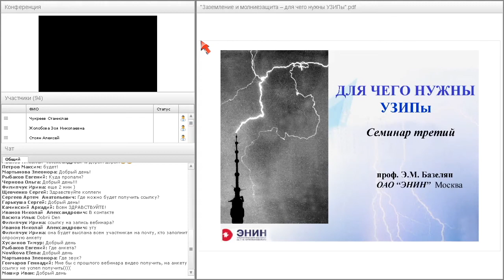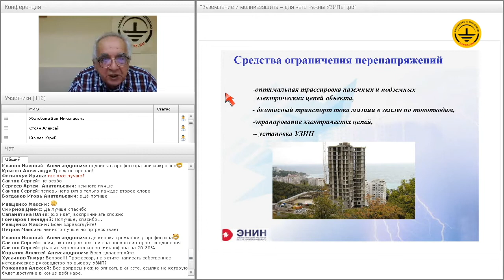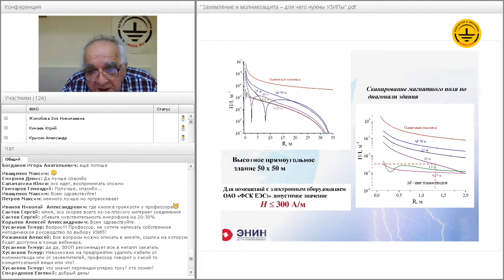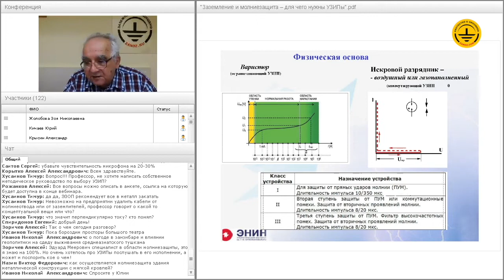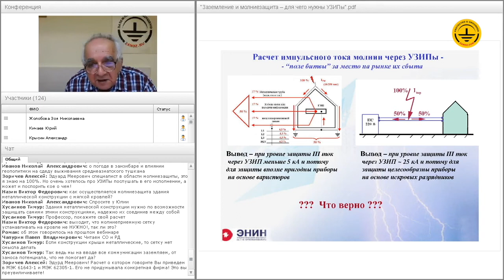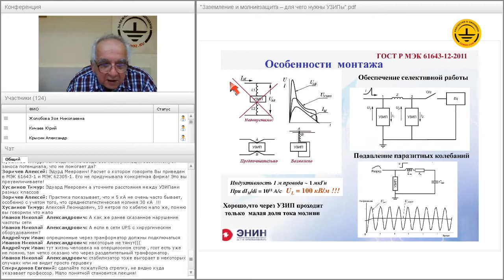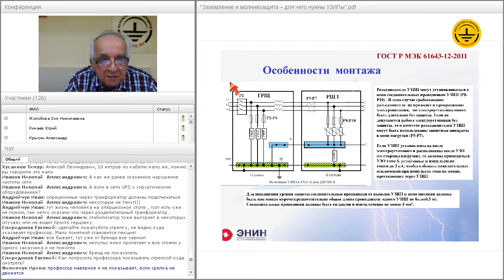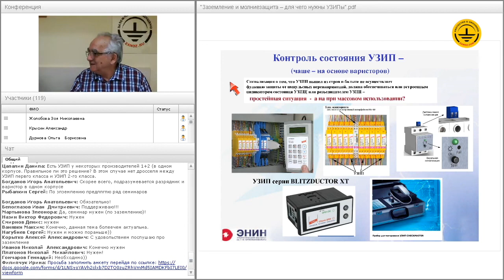Cần thiết bị bảo vệ quá điện áp xung (TBBV QĐA) để làm gì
Hội thảo trực tuyến lần thứ ba từ các hội thảo theo chủ đề "Bảo vệ chống sét và tiếp đất - Các câu hỏi và những vấn đề nảy sinh trong thiết kế"
Giảng viên: E. M Bazelyan, Tiến sĩ Khoa học Kỹ thuật, Giáo sư, Viện năng lượng mang tên G. M. Krzhizhanovsky. Các bạn hãy xem các hội thảo trực tuyến khác tại trang

Hãy để câu hỏi không có vẻ khoa trương đối với bạn, mặc dù chữ viết tắt của tên thiết bị cho thấy nó được thiết kế để bảo vệ chống lại quá điện áp (QĐA) xung. Các công ty sản xuất đang cố gắng đưa ra ý tưởng rằng tất cả các thiết kế bảo vệ chống sét bên trong nên được dẫn đến sự bố trí chính xác của TBBV QĐA trong các mạch của một đối tượng cần được bảo vệ chống quá áp sét. Kết quả là số lượng thiết bị như vậy trong một công trình kỹ thuật hiện đại có thể lên tới vài nghìn chiếc. Đối với các công ty kinh doanh thiết bị chống sét, điều này hoàn toàn không tồi, nhưng đối với đối tượng cần được bảo vệ, câu trả lời lại không giống như vậy. Bất kỳ TBBV QĐA nào được đấu nối vào mạch điện đều thực hiện các chức năng công nghệ xác định của mình. Với một số lượng lớn các thiết bị như vậy, độ tin cậy hoạt động của mạch điện bắt đầu được xác định bằng độ tin cậy của TBBV QĐA, thật là khác xa chân lý. Điều này khó có thể chấp nhận.

Việc lắp đặt TBBV QĐA nên được coi là một biện pháp cuối cùng cho bảo vệ chống nhiễu điện từ. chúng nên được sử dụng khi đã hết khả năng hạn chế tác dụng điện từ của sét nhờ sự lắp đặt cột thu lôi hợp lý, thoát dòng sét xuống đất hiệu quả qua hệ thống dây dẫn xuống, định tuyến hợp lý các mạch điện dưới và trên mặt đất của đối tượng, đứng đầu là mạch vi điện tử. Một chức năng rất quan trọng được thực hiện bằng màn chắn điện từ của các mạch đặc biệt quan trọng.

Việc lựa chọn TBBV QĐA chính xác không phải lúc nào cũng là một việc dễ dàng. Danh mục TBBV QĐA của một công ty đang hoạt động tích cực ngày nay thường là một tập nhiều trang khổ lớn. Cần phải biết đánh giá một cách chính xác các thông số chính của thiết bị bảo vệ và khả năng tương thích của nó với mạch điện được bảo vệ. Kiểu dáng cấu tạo của nó cũng đóng một vai trò quan trọng. Tại các công trình kỹ thuật hiện đại, TBBV QĐA phải thích hợp lắp đặt trong phòng dễ nổ, trong điều kiện tác động của hóa chất mạnh, dưới áp suất cao của môi trường xung quanh. Người thiết kế phải tính toán đến tất cả những điều này.

Giám sát trạng thái hoạt động làm việc của TBBV QĐA cũng trở thành đối tượng được xem xét độc lập, đặc biệt là đối tượng được bảo vệ phân bổ trên diện tích lớn và với một số lượng lớn các phần tử bảo vệ trong mạch điện của nó. Dành cho mục đích này, ngày nay đưa ra các hệ thống tự động đặc biệt. Điều quan trọng là phải đánh giá tính khả thi của việc áp dụng chúng, vì chi phí tài chính ở đây ước tính là không ít.